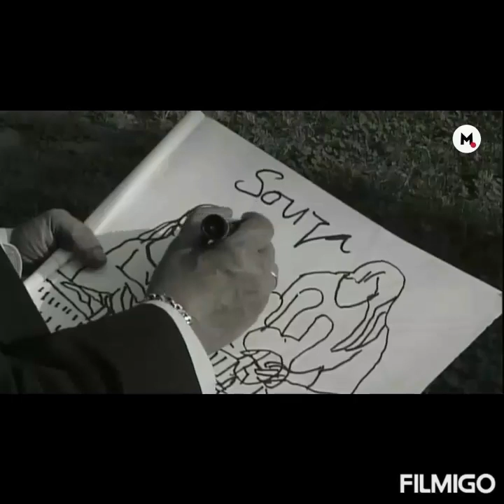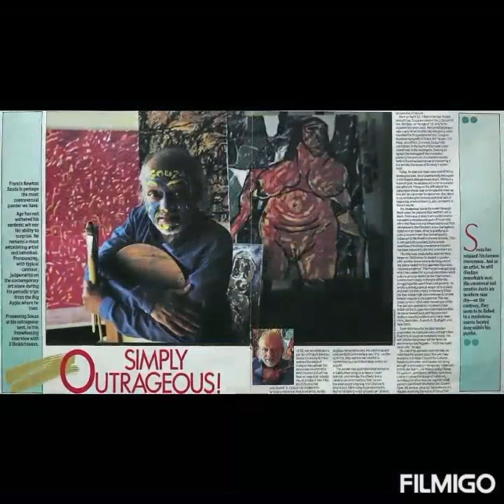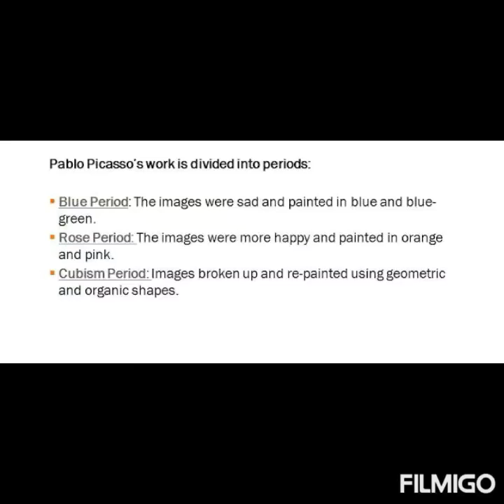Francis Newton Souza y Pablo Picasso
Mash-up elaborado por Nilu y Gulafsha sobre la influencia que tuvo Pablo Picasso sobre el gran pintor indio, Francis Newton Souza